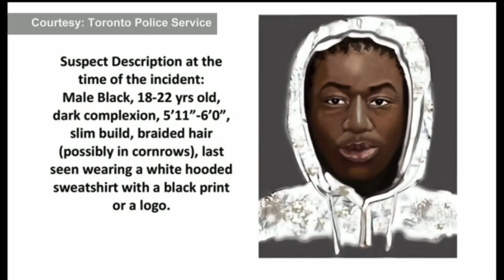CP24: Bill 60, The Safe and Healthy Communities Act (Addressing Gun Violence), 2021.